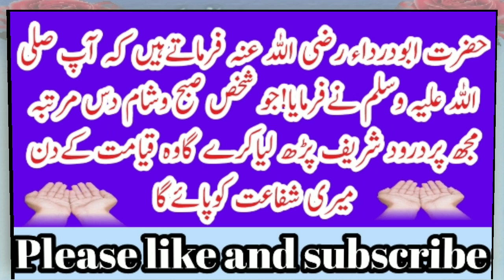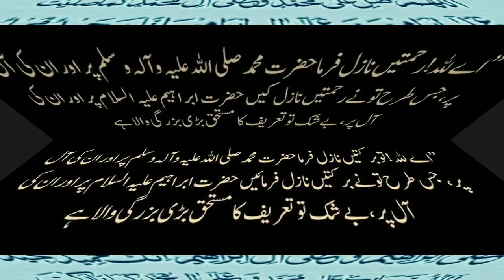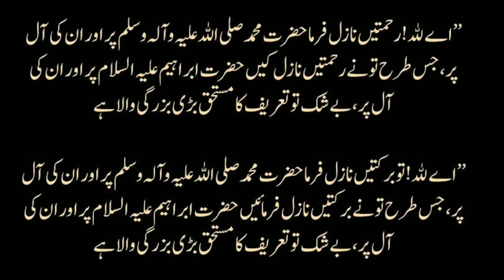درود ابراہیمdarood Sharif ke fazail/darood Sharif ka wazifa/ r wazifa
درود ابراہیمی/darood Sharif ke fazail/drooad Sharif ki fazilat/darood Sharif ka wazifa/ r wazifa

video acchi lagi ho to Dil se is video ko like Karen video ko aage share Karen shabab ka mustahak bane Allah Pak iska Ajar dega Allah aapki tamam hajjon ko pura Karega Allah tala ham karne wala hai kisi bhi ilaaj ke liye paanchon waqt ki namaz Ada karna jaruri hoga bagair begair namaz ke koi wazifa Kam nahin aaega bavjud hone ki halat hi mein wazifa Ada Karen